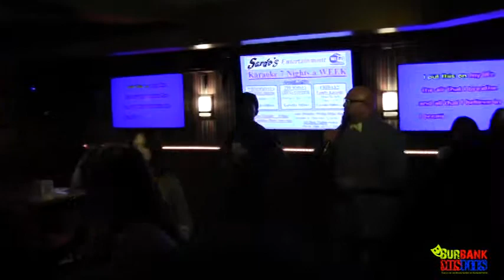Bonnie & Clyde - Connie & DLoc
@burbankmisfits - our shared twitter
@rawstarr - Rawstarr' twitter
@CWChandler1 - CW twitter